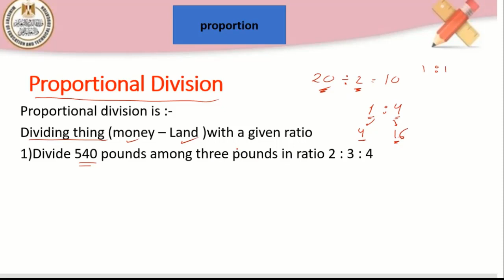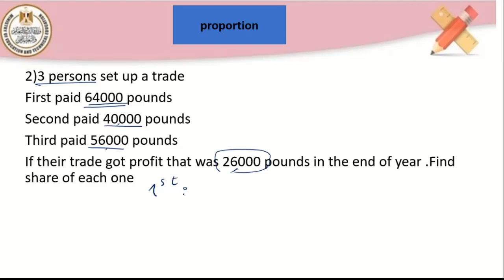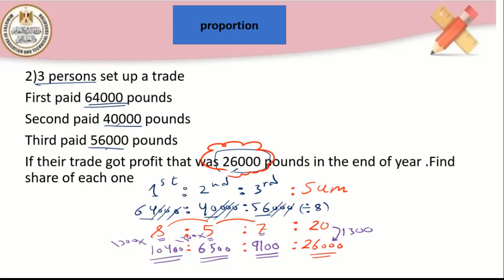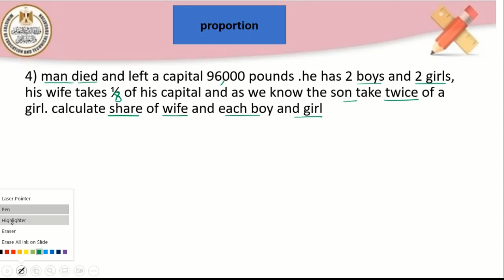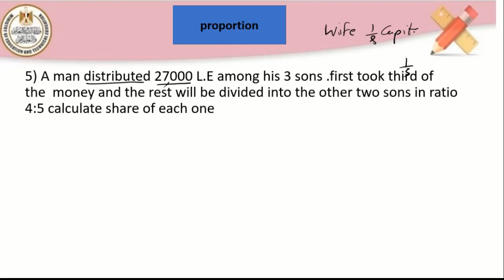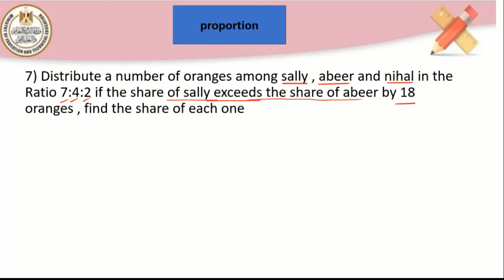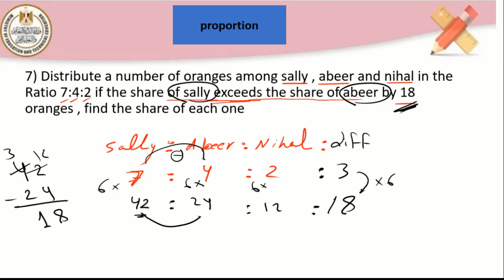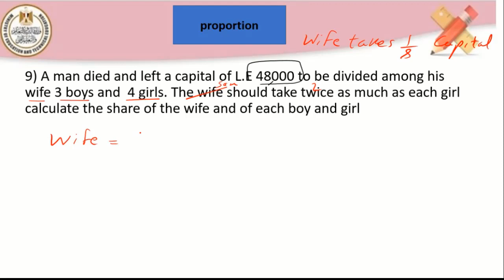math 6 primary proportional division